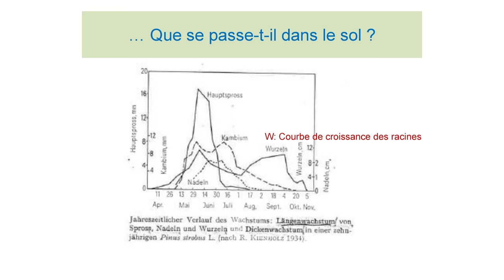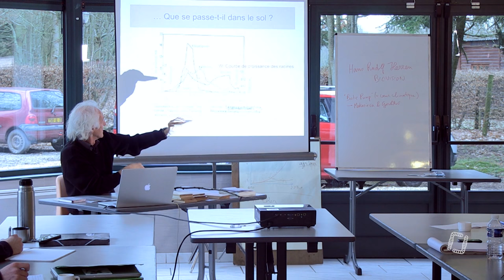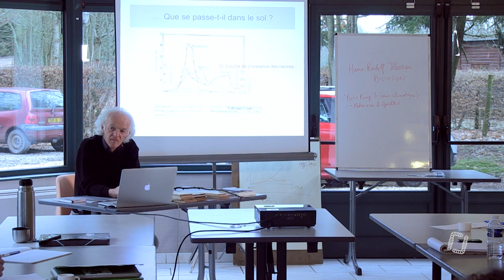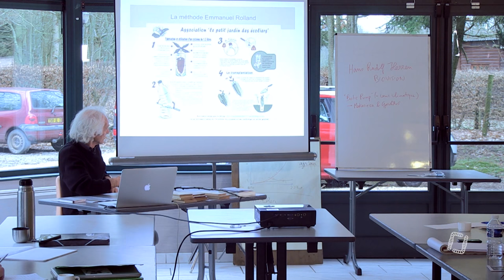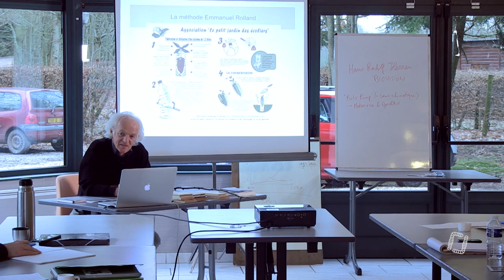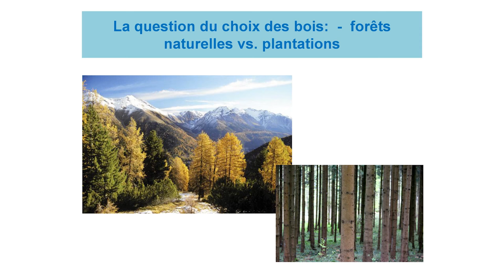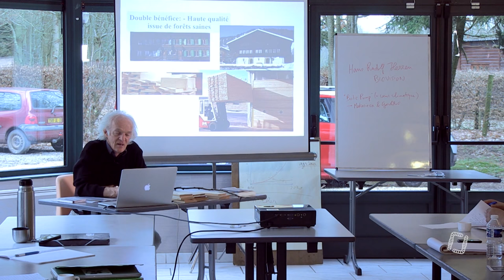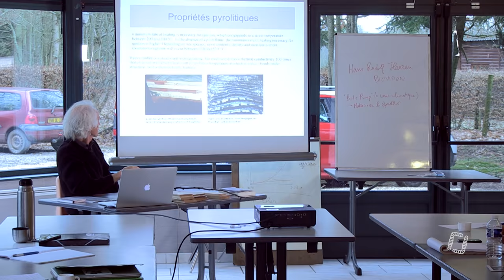8/10 - Ernst ZÜRCHER - L'Arbre comme Modèle pour le Futur - Le Sol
8/10 - Ernst ZÜRCHER - L'Arbre comme Modèle pour le Futur - Le Sol

Aujourd'hui, huitième partie de la formation proposée par Ernst ZÜRCHER, chercheur suisse et spécialiste en agroforesterie. Il nous expliquera tous les modèles afin d'expérimenter ce modèle dans vos productions agricoles.